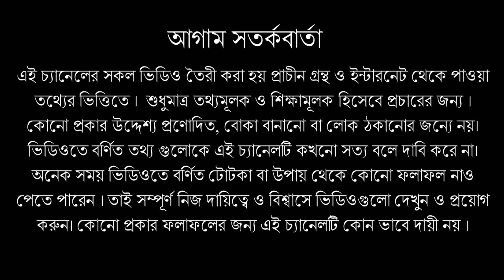৭ ডিসেম্বর অমাবস্যা থেকে এই ৭ রাশির ভাগ্য ফিরবে !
৭ ডিসেম্বর অমাবস্যা থেকে এই ৭ রাশির ভাগ্য ফিরবে  !